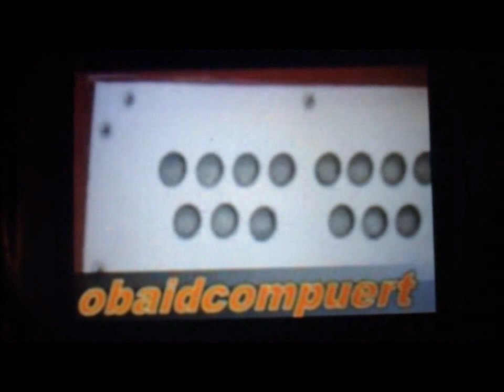Bilal Akbari Video Bewafa Yaar song 2012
Bewafa Yaar